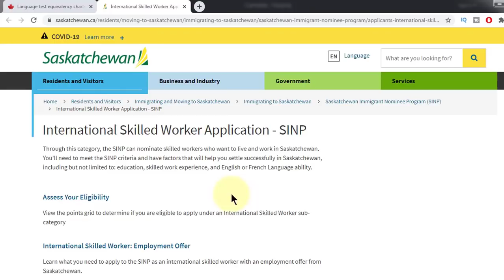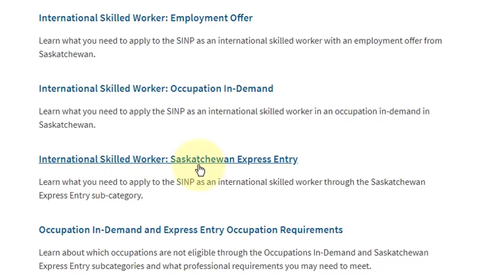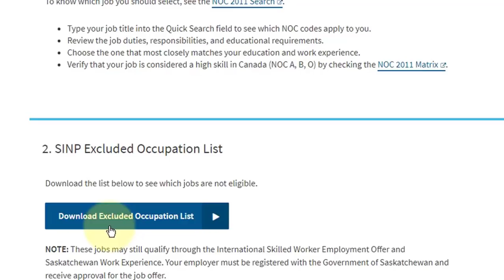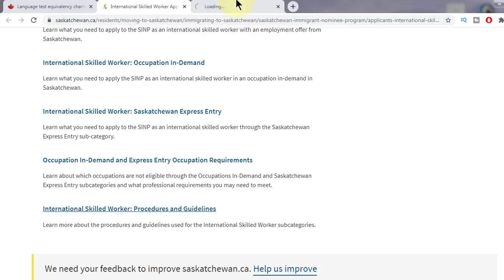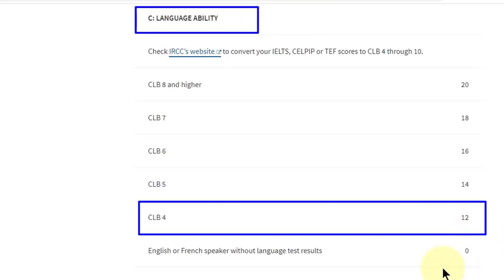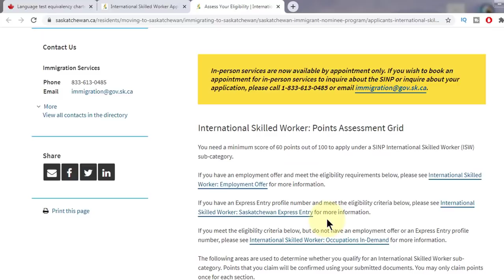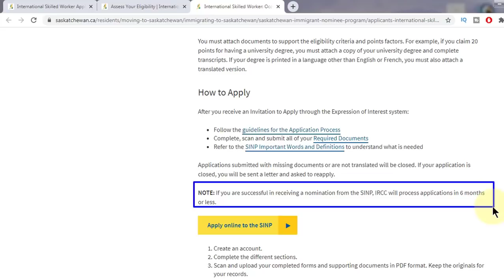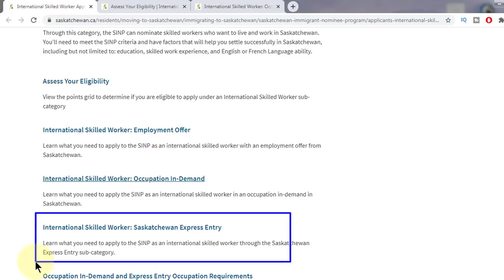SINP Canada Without Job Offer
Saskatchewan PNP or Saskatchewan immigration nominee program have some great ways  for those who do not have a job offer, they can now immigrate to Canada without job offer through SINP pathways provided Saskatchewan immigration.